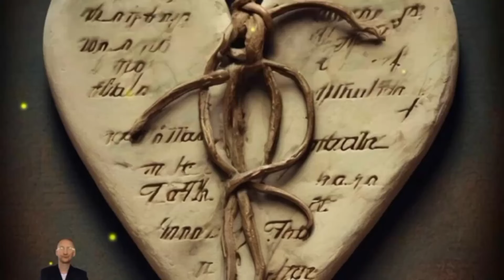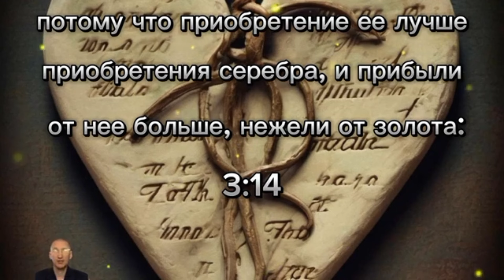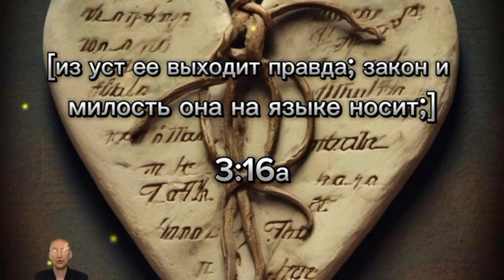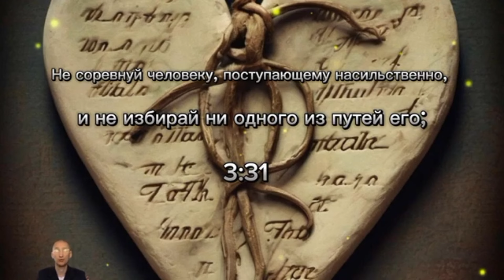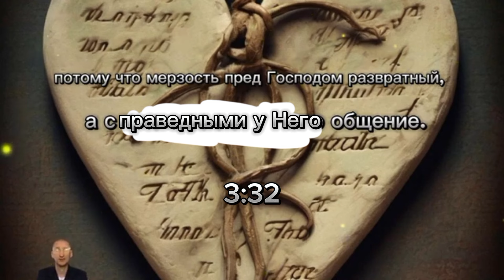Читаем Библию вместе 03.05.2024.Притчи,глава 3